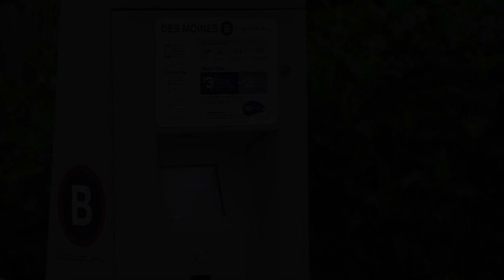West Des Moines BCycle Station